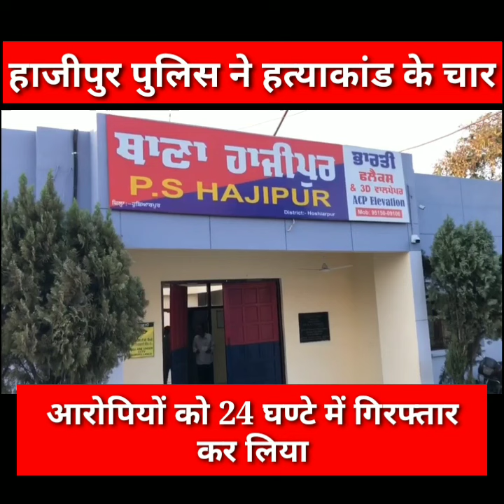ਦਸੂਹਾ ਬੱਚਾ ਲੈਣ ਦੀ ਖਾਤਿਰ ਔਰਤ ਦਾ ਕੀਤਾ ਦਸੂਹਾ ਦੇ ਜੰਗਲ ਵਿੱਚ ਕਤਲ